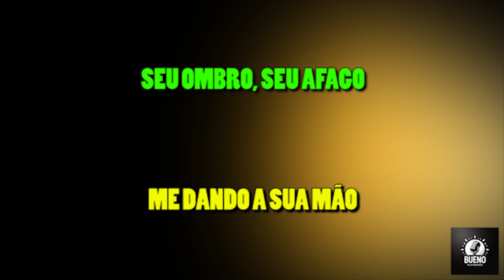KARAOKE EU OFEREÇO FLORES - ROBERTO CARLOS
Esse é um presente pra todos os que me acompanham, compram meus playbacks. Feito com o mesmo carinho de sempre!

Sem redução de voz, nada disso. Foi tocado nota por nota.
E não tem som de karaoke. Tem som de uma boa banda tocando.

FELIZ 2024!

ROBERTO CARLOS KARAOKE  - EU OFEREÇO FLORES

Tocado e mixado por Marcelo Bueno

EU TE OFERECO FLORES KARAOKE
EU OFEREÇO FLORES KARAOKE
KARAOKE ROBERTO CARLOS
ROBERTO CARLOS KARAOKE